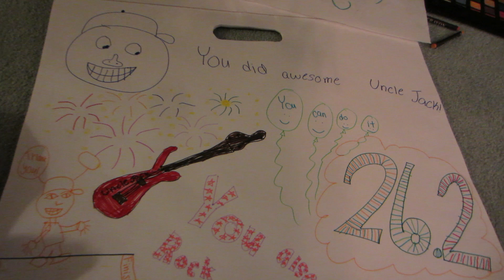PHOENIX ROCK N ROLL MARATHON 2013 (1.20.13 - Day 296) | Clintus.tv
Day 296 in which we head to Tempe to watch Jack run in the P.F. Changs Rock n Roll Marathon.